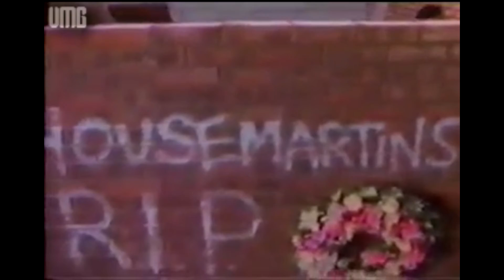The Housemartins: Build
The Housemartins - Build [VMG Upload]

Vault Music Group